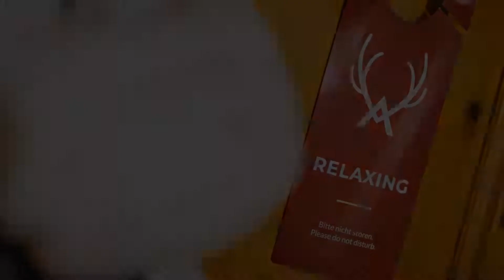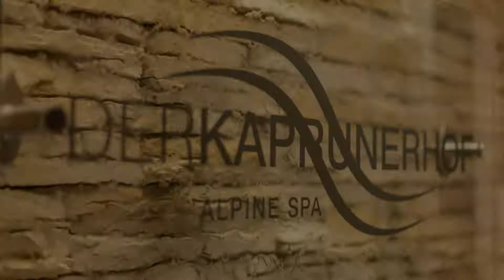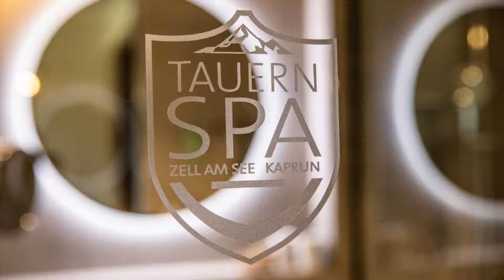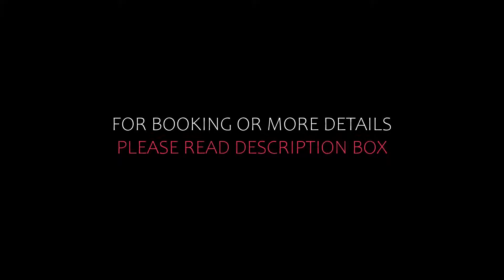Top 10 Recommended Hotels In Kaprun | Top 10 Best 4 Star Hotels In Kaprun | Luxury Hotels In Kaprun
10) Alpine Superior Hotel Barbarahof Kaprun - Adults Only, Kaprun

Queries Solved:
1) Top 10 Recommended Hotels In Kaprun
2) Top 10 Hotels In Kaprun
3) Top Ten Hotels In Kaprun
4) Top 10 Romantic Hotels In Kaprun
5) 10 Best Hotels For Couples In Kaprun
6) Hotels In Kaprun
7) Best Hotels In Kaprun
8) Top 10 Luxury Hotels In Kaprun
9) Luxury Hotel In Kaprun
10) Luxury Hotels In Kaprun
11) Luxury Stay In Kaprun
12) Top 10 4 Star Hotel In Kaprun
13) Best 4 Star Hotel In Kaprun
14) 4 Star Hotel In Kaprun

Track Title: Fiesta de la Vida
Artist: Aaron Kenny